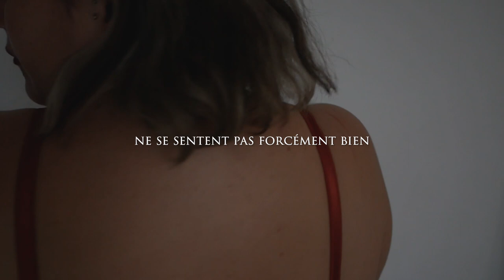Laissez-moi m'aimer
Ce texte raconte la difficulté de réussir à aimer son corps dans la société d'aujourd'hui. Entre les injonctions à être aux normes, les commentaires sexués, les regards désobligeants, chaque jour est une épreuve.
Cela fait longtemps que je voulais écrire sur ce thème. j'ai profité de l'épisode 12 de mon podcast D'IODE, un épisode consacré aux pouvoirs corporels, pour le faire.
Bonne écoute, j'espère que ça vous parlera

Musique - Sosso - Magnus Ludvigsson